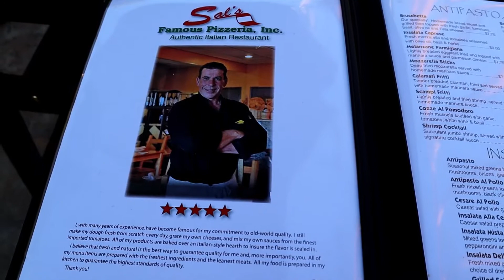IS THAT SPAGHETTI?! | READYSCOTTSGO! A Day In The Life | Best Italian Food in Plainfield?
We go to our neighborhood Italian Restaurant to see what we're working with in Plainfield!

Come along with our family as we say goodbye to SLC and NYC, and hello to Indy!